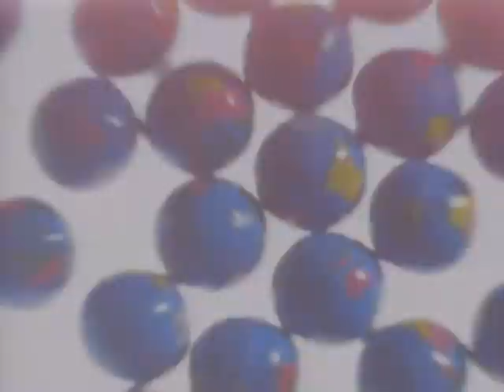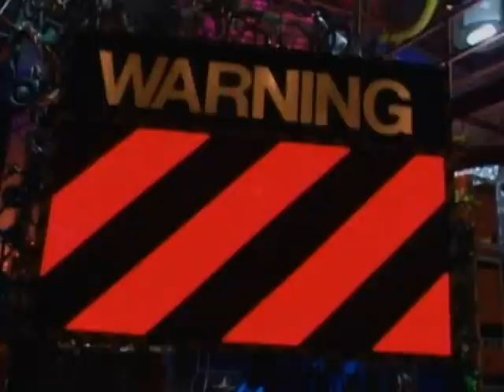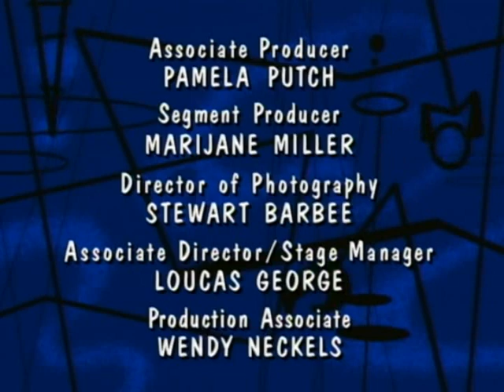T02E20 | O Mundo de Beakman [Dublado]: Arranha-Céus, Beakmania e Indicadores